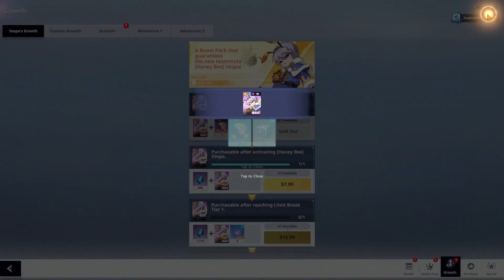*VESPA IS ACUTALLY NUTS OR ??* TESTING! ANALYSIS! SKILLS! GAMEPLAY SHOWCASE! (Tower of God New World